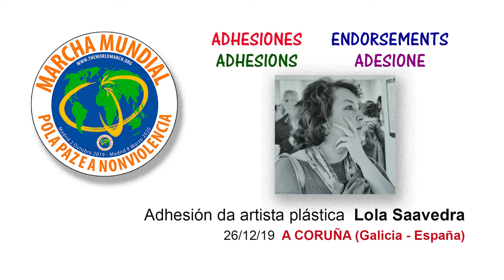CORUÑA – Adhesión artista plástica Lola Saavedra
A artista plástica coruñesa Lola Saavedra cóntanos  como á arte significa liberdade e as obras de arte son actos de liberdade creativa, de liberdade de expresión e comunicación humana e convida á cidadanía a participar na “2ª Marcha Mundial pola Paz e a Nonviolencia” na Coruña.